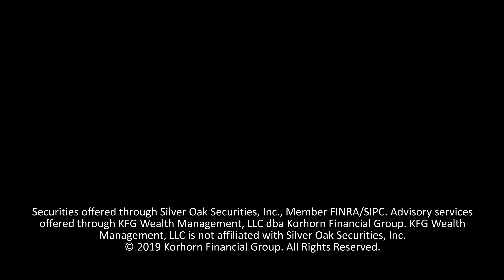3 Giving Strategies You Need to Consider for Year End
As we near the end of the year, here are 3 giving strategies you need to consider.